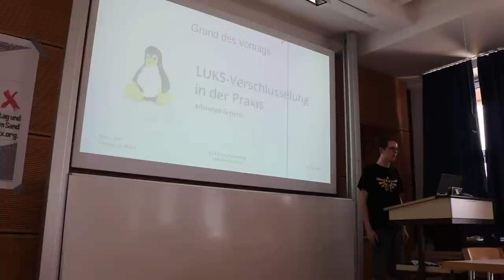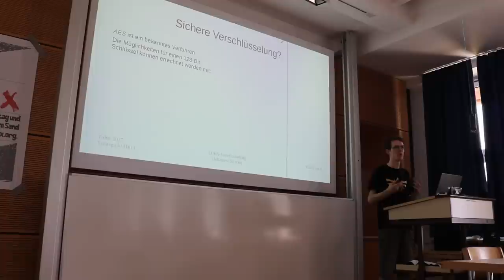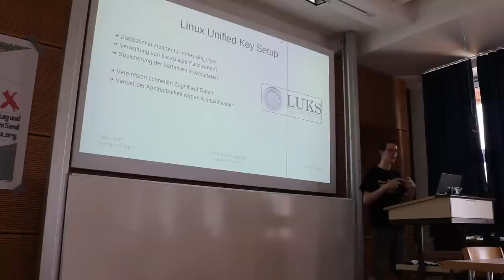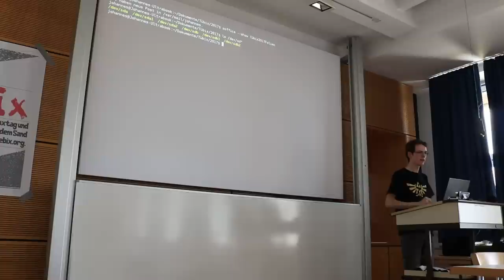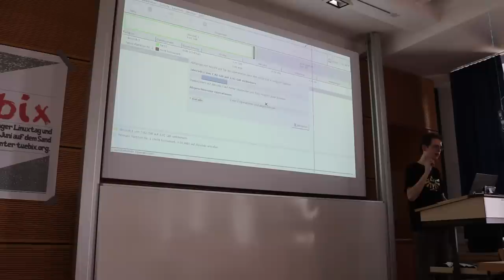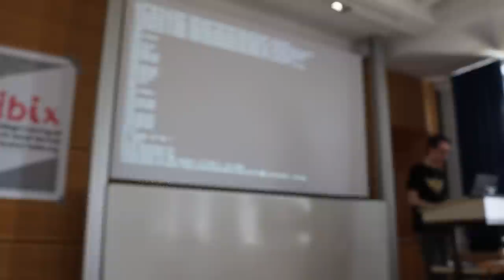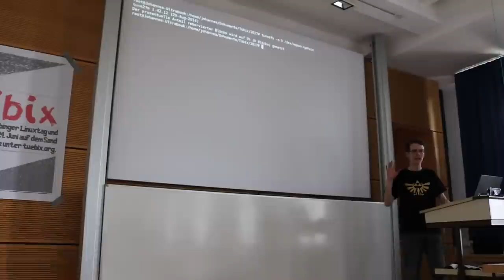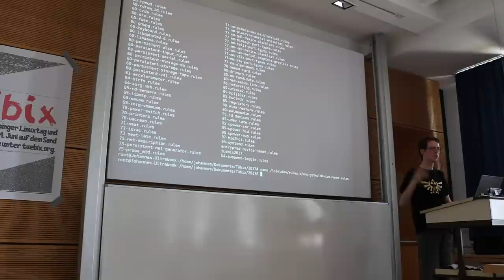LUKS Verschlüsselung in der Praxis - Vortrag auf Tübinger Linux Tagen - Tübix 2017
Auf den Tübinger Linux Tagen hat am 24. Juni 2017 Johannes Schirm einen Vortrag gehalten zum Thema LUKS Verschlüsselung in der Praxis.

LUKS - Linux Unified Key Setup

Bei LUKS handelt es sich um das Standardverfahren zur Festplattenverschlüsselung unter Linux. Dabei werden alle nötigen Informationen zum Öffnen einer verschlüsselten Partition oder Container-Datei in dieser gespeichert. Das erlaubt es auch, beim Anschließen eines externen Datenträgers mit verschlüsselten Partitionen diese nach Passwortabfrage automatisch einzubinden.

Vielen Dank an Johannes für den Link.

Thumbnail image “Computer Sicherheit Vorhängeschloss“ by TheDigitalWay (CC0 Public Domain)